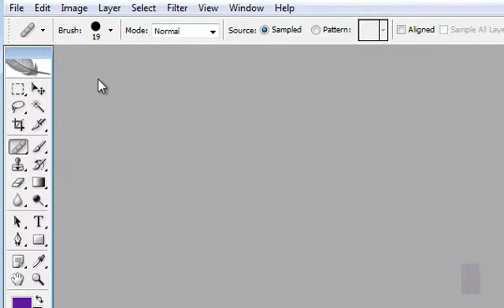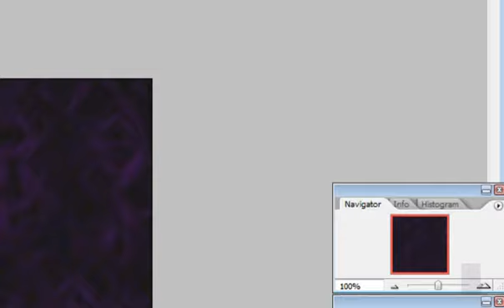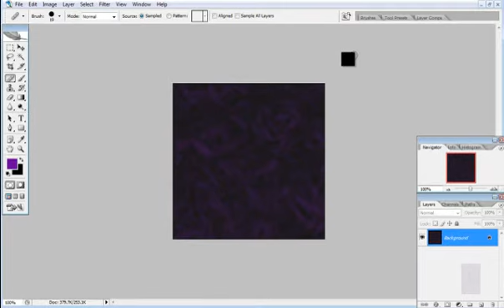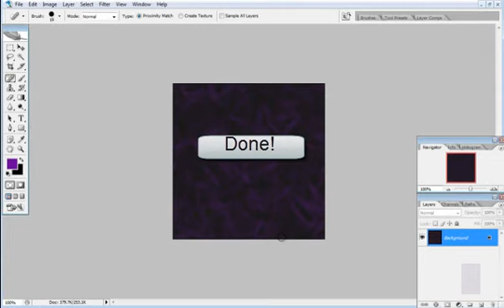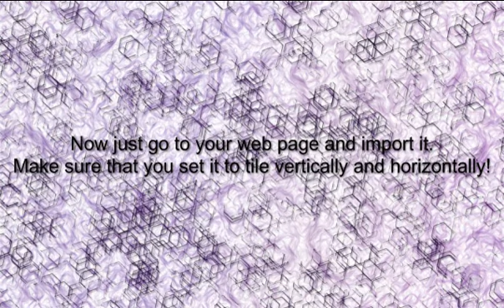Making Tiled Images in Photoshop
A 5 minute tutorial on how to make  tiling images quickly and easily, step by step.
Produced using Camtasia Studio.